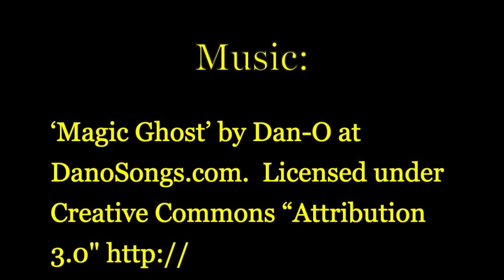Making Progress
One example of a driver using an empty lane, legally and appropriately, to make safe progress past queuing traffic exiting the A69 near Hexham, England.